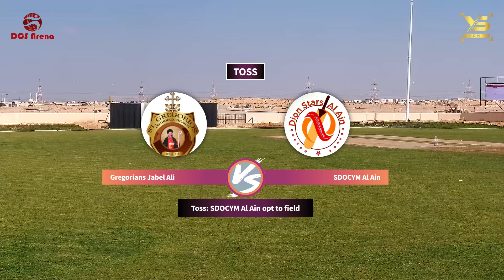SDOCYM Al Ain vs Gregorians Jabel Al